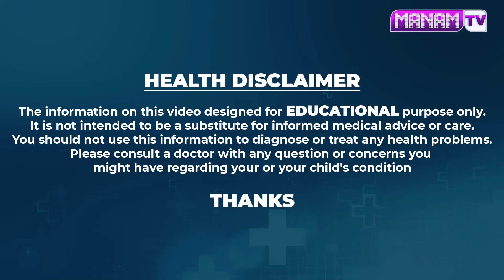ఈ పొడి పాలల్లో కలిపి తాగి చాలా మంచిది.| Health Tips | Dr. Anandam | Manamtv Hyderabad Health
Watch ►ఈ పొడి పాలల్లో కలిపి తాగి చాలా మంచిది.| Health Tips | Dr. Anandam | Manamtv Hyderabad Health